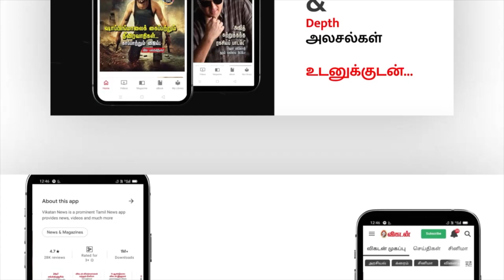சீக்கிரம் Good News சொல்றேன்! - Iraa Agarwal | Namma Madurai Sisters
This is an Exclusive meet With Namma Madurai Sisters Actress Iraa Agarwal, Here she shares her Experience in Film Industry, and much more Beauty tips are revealed here, Outside of acting, she won a gold medal for boxing at the United International Games, Watch the Full video and come across the comments.

CREDITS
Reporter- Vidya Gayathri
Host -  Selva
Camera - RameshKannan & Karthick N
Edit - Abimanyu